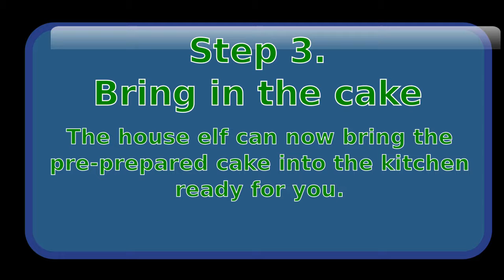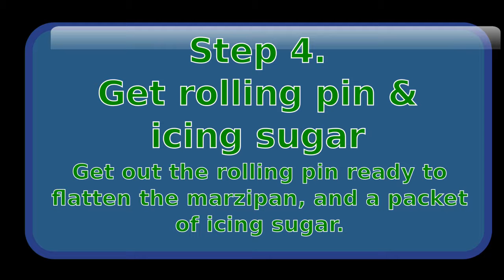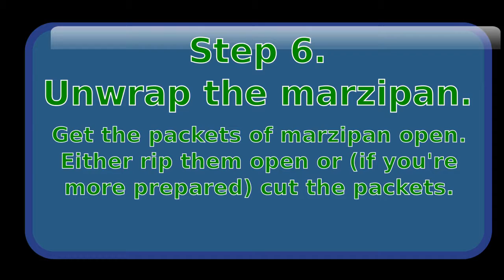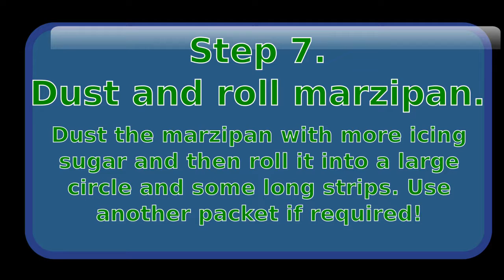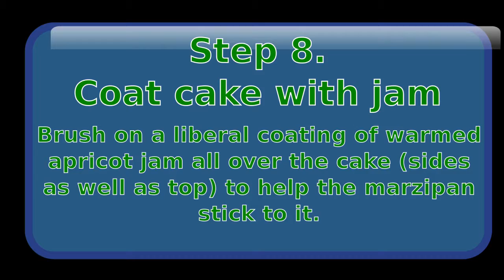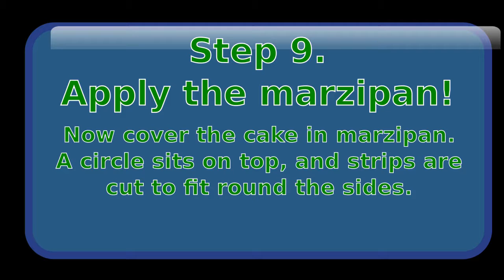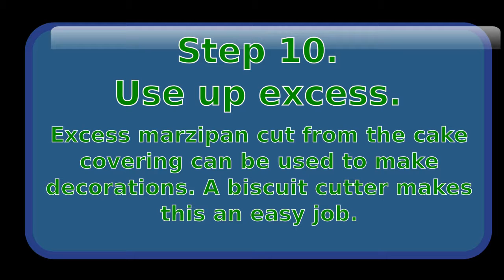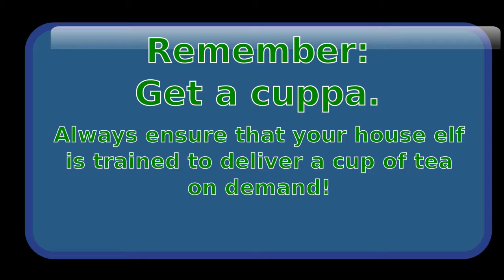Marzipaning the Xmas Cake Dec 2018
It's the Yuletide run up, so Tanya is covering the cake she baked some weeks ago with marzipan. It will sit like this in its box for a few days and then just before Xmas she will ice and decorate it.

You may be able to spot the House Elf nabbing a bit of marzipan at one point!